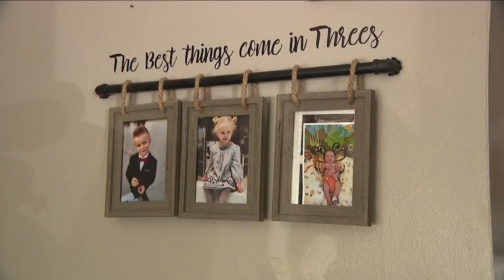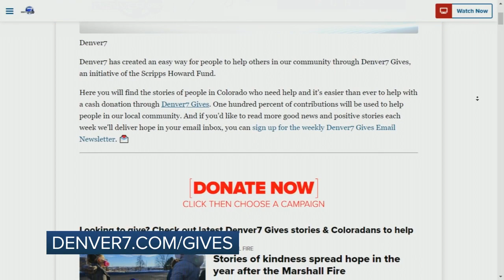Denver7 Gives helps Colorado family pay rent after unexpected health issues, financial obstacles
A Colorado family facing unexpected challenges after the traumatic birth of their daughter is getting some much-needed help thanks to you.